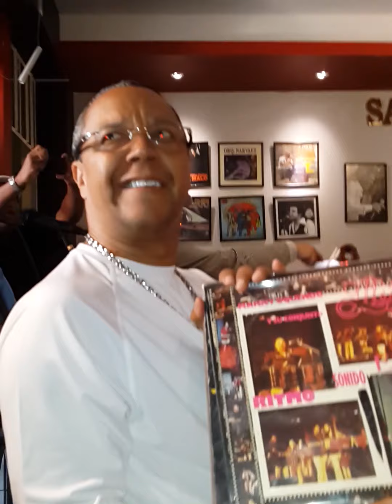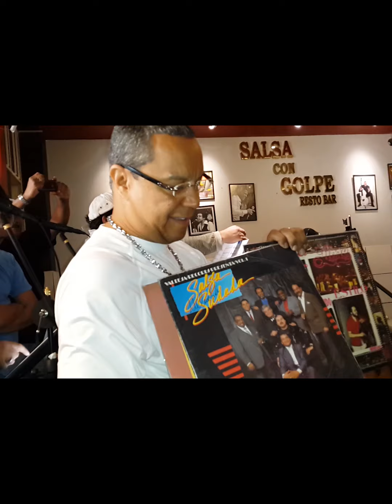Llegada de Herman Olivera al Callao - Perú (17 de abril 2014)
Visita de Herman Olivera a Salsa con Golpe Restobar (17/04/2014), previo a su 35 aniversario, gracias a Mr. AFINQUE Producciones de Rudy Flores.